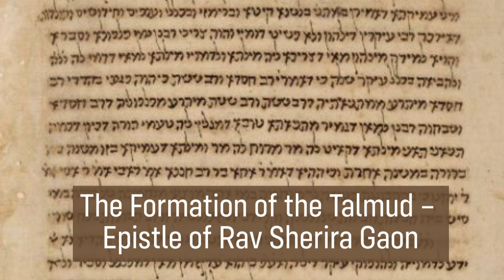The Formation of the Talmud – Epistle of Rav Sherira Gaon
The Formation of the Talmud - Rabbi Dr. Ari Bergmann.

The Formation of the Talmud
Scholarship and Politics in Yitzhak Isaac Halevy’s Dorot Harishonim

Masters and PhD., Columbia University
Doctoral thesis, Halevy, Halivni and the Oral  Formation of the  Babylonian Talmud

Lecturer, numerous prestigious institutions including: University of Pennsylvania, Columbia University, Yeshiva University
Former visiting researcher, Harvard Law School

#4  The Formation of the Talmud – Epistle of Rav Sherira Gaon